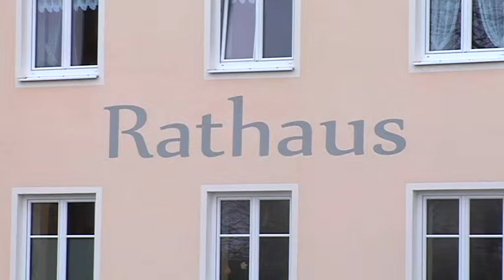TV BAYERN LIVE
In Kienberg im Landkreis Traunstein hat ein Schwammerl-Sucher ein sechs Meter tiefes Loch im Wald entdeckt. Das Loch hat einen Durchmesser von circa einem Meter und wurde jetzt von der Feuerwehr und der Polizei abgesperrt. In der Gemeinde Kienberg wurden in den vergangenen Jahrzehnten immer wieder so genannte Donnerlöcher entdeckt, die nachträglich durch einen Meteoriteneinschlag entstehen könnten. Ob das neu entdeckte Loch ein solches Donnerloch ist, muss noch geprüft werden.